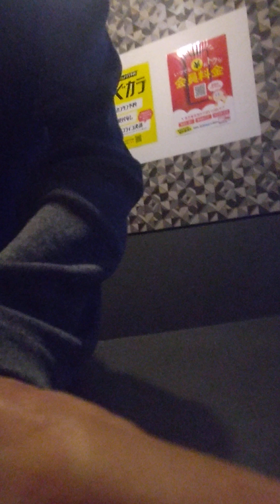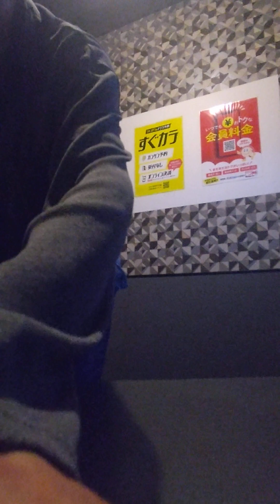カナリア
Living For Myself